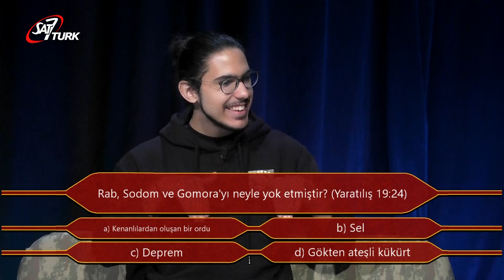GÖKSEL ARMAĞAN ARIKAN | Geyik Muhabbeti 22 Nisan 2022